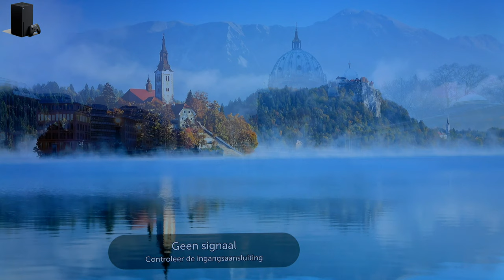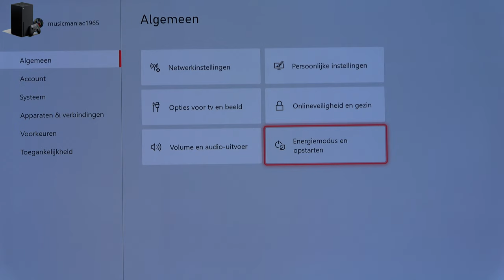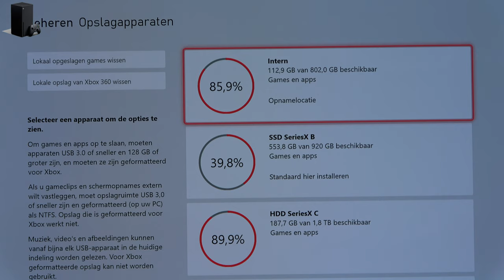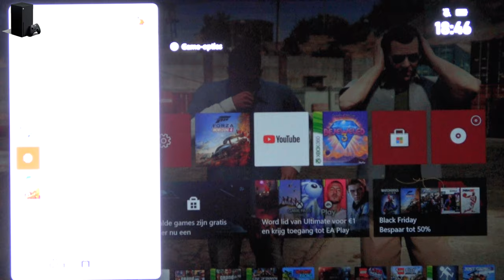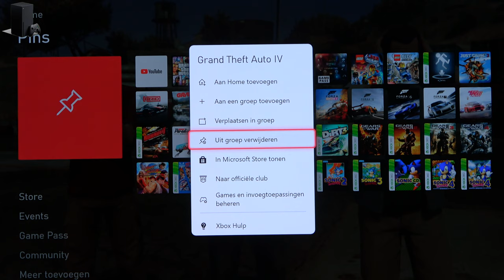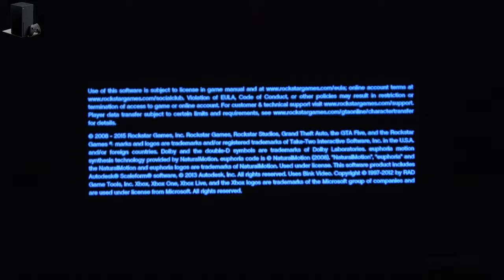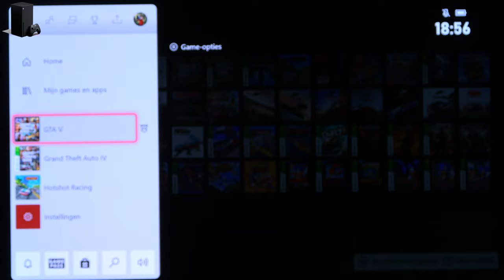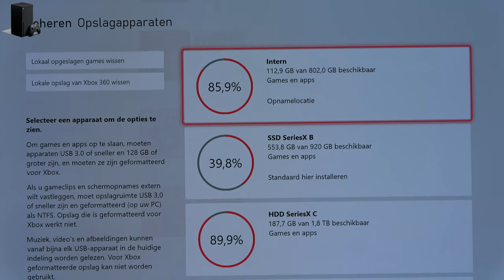Xbox Series X - unedited load speeds from different games.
10 November i got my Xbox Series X, and after updating it and signing it into my profile for the first time, i rebooted the XSX for the first time. See what games i tried first, to see the improved loading speeds from the new SSD in the XSX. This video is unedited, and i show you everything,  not just the loading time, but well into the game, so you can see for yourself how amazing the loading times really are! Later this month, maybe end December, i will do a review, after i have put enough time in  using the console, and will make a video simular to the one i did for the Xbox One X.